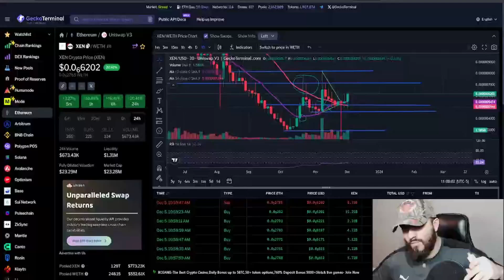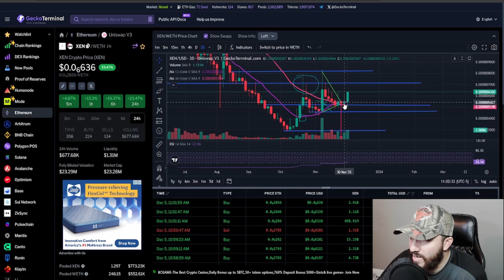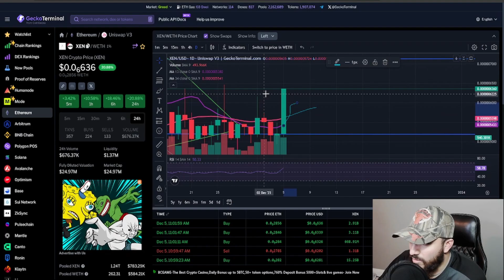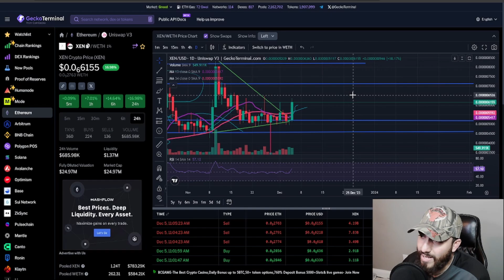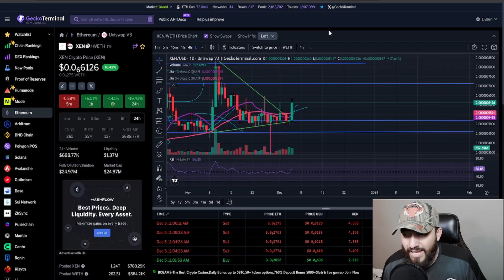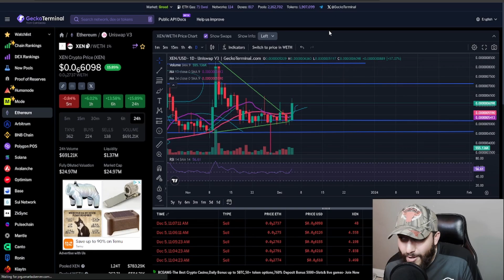XEN IS GETTING READY...[CRYPTOAUDIKING]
●▬▬▬▬▬▬▬▬Socials▬▬▬▬▬▬▬▬●

●▬▬▬▬▬▬▬▬Tips▬▬▬▬▬▬▬▬●